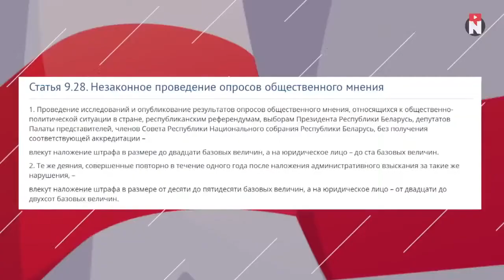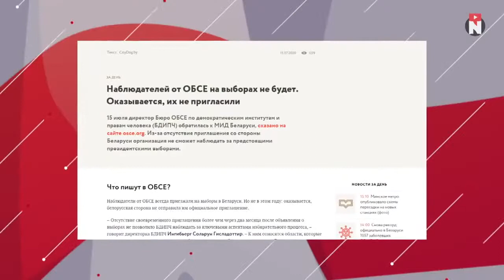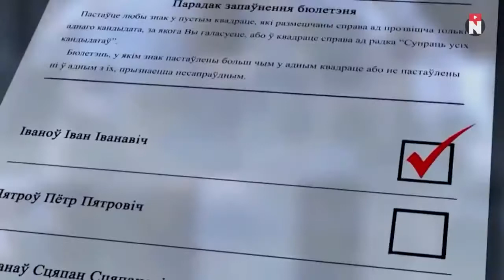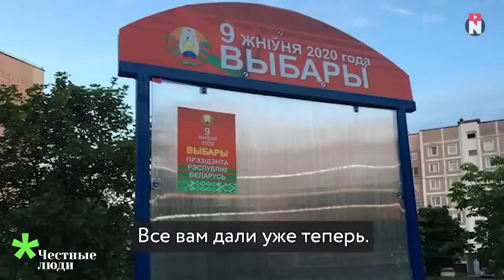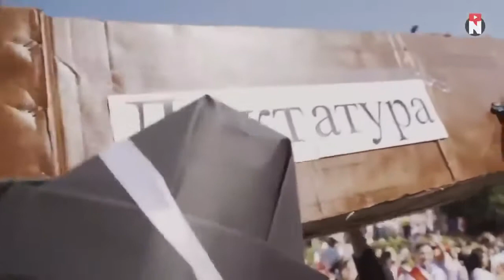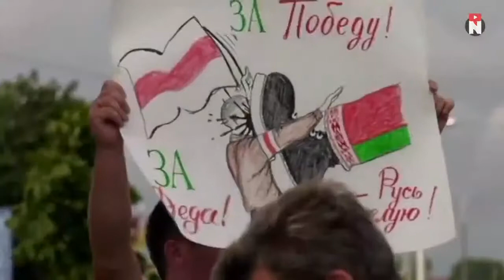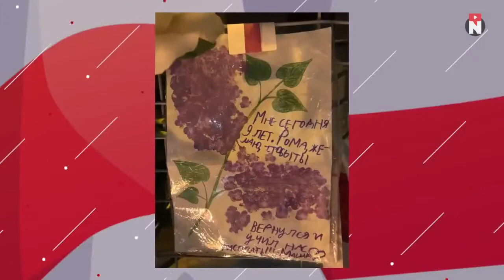Belarus Evolution of the Revolution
Six months of resistance and three months of active struggle. Time that has already gone down in history. Consolidation, resilience and decisiveness unexpected for the regime, which surprised and amazed the whole world. The intensity that did not subside despite threats, intimidation and provocation. Lack of fear, which scared Lukashenka hysterically. The most powerful moments, the footage of which has spread all over the world, and what will soon be written in history textbooks, will be repeated and consolidated in our new documentary material “Belarus. Evolution of the Revolution".

🔥 BOT Eye of God (find anyone by photo and any information about him)

You can support us:
💰BTC - 3EHGtX8JwJ1u4zQj3ZL1LLf7iy3vEbBBfd
💰ETH - 0xbabdffbe68de982c657b60acab94f607e7e85689
💰USDT - 342XPgUgwQjVXSgLhBifQjJhqYB4zgfNkY
💰EURS - 0xbabdffbe68de982c657b60acab94f607e7e85689
💰ETC - 0x51518ebacae888dda071242a8bc3ce6e12ca8197
💰LTC - LWG8mtGkkhitRpEE9GfZcrBLaUn5FiavDL

Partners:
Anti-Propaganda Community: